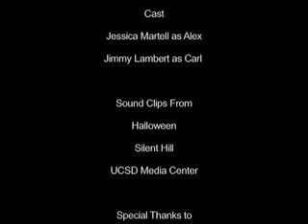Open Your Eyes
Starring Jessica Martell and Jimmy Lambert. Written, Directed, Produced, and edited by Ali Charlesworth, Jessica Kastlunger, Cassandra Martell, and Jason Slack.

This is my final project for VIS 180B. The only requirement was that we shoot inside a motel, so we decided that we would shoot a horror movie. Special thanks to our instructor Wolfgang Hastert.